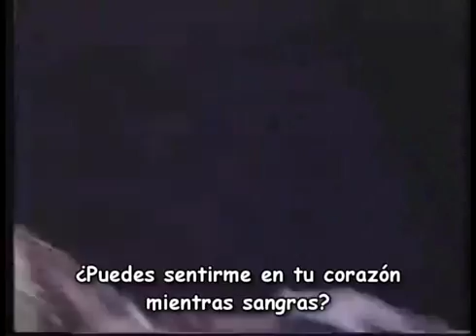Skid Row- Wasted time (letra traducida)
Skid Row con su genial directo